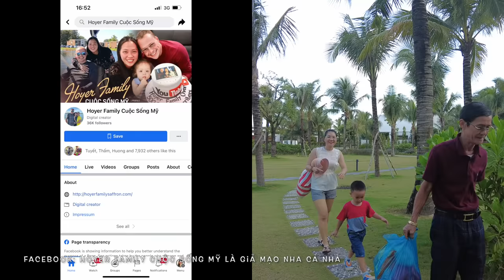Vlog 1715 ll 1 NGÀY KHÁM PHÁ 4 ĐẢO- CÁP TREO ĐƯỜNG VIỂN DÀI NHẤT THẾ GIỚI- GĐ CHƠI HẾT MÌNH LÀ ĐÂY Ạ